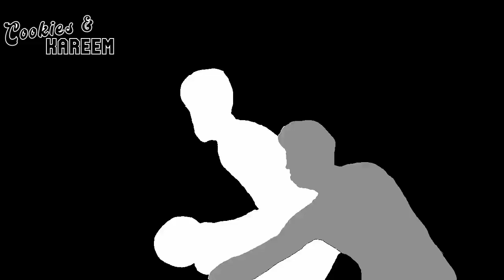Anthony Edwards Highlights | Knicks vs. Timberwolves | 1st Jan 2024